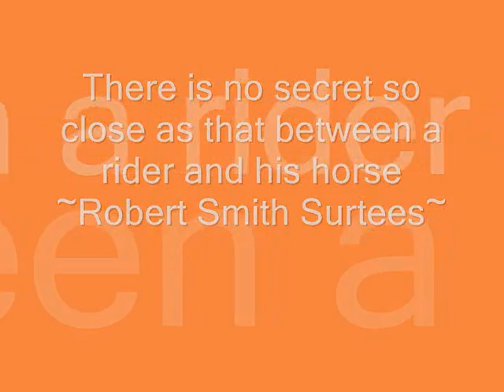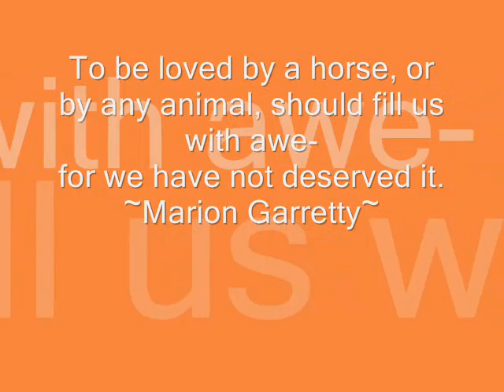Gambler and Carly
Gammy Gumboots